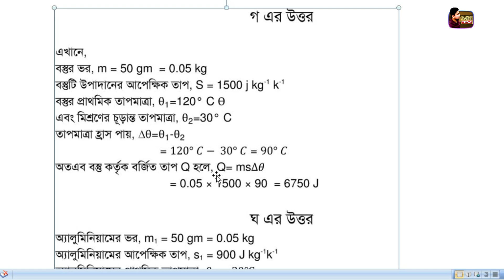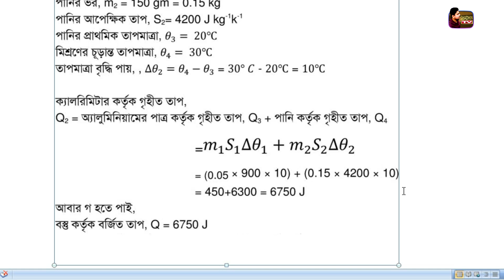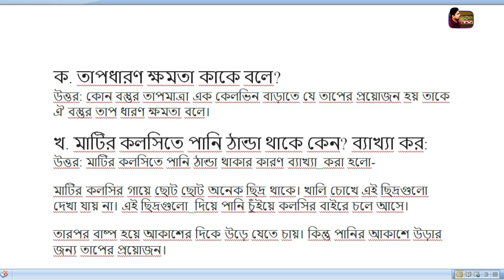নবম শ্রেণির ৬ষ্ঠ সপ্তাহের পদার্থ বিজ্ঞান অ্যাসাইনমেন্টের উত্তরপত্রClass9 physics Assignment 6thweek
পদার্থ বিজ্ঞান এসাইনমেন্ট নবম শ্রেণি ৩ ৬ষ্ঠ সপ্তাহ | Physics Assignment for Class 9 3 Week 6

physics Assignment | তালুকদার অ্যাক্যাডেমিক পদার্থবিজ্ঞান অ্যাসাইনমেন্ট এর সমাধান পদার্থ বিজ্ঞান এসাইনমেন্ট নবম শ্রেণি ৩ ৬ষ্ঠ সপ্তাহ | Physics Assignment for Class 9 3 Week 6